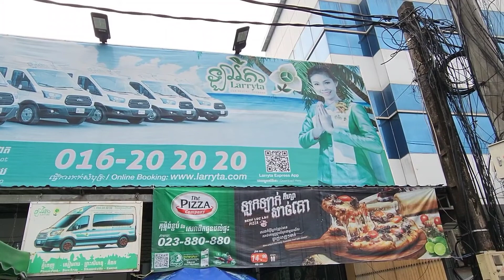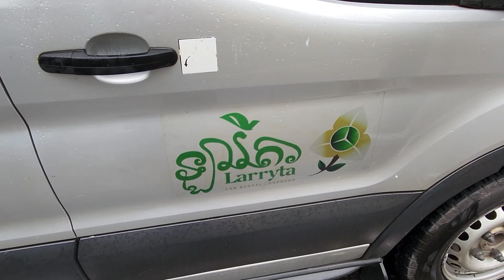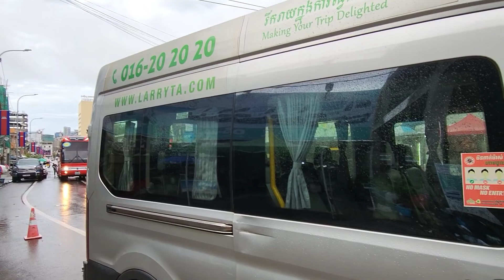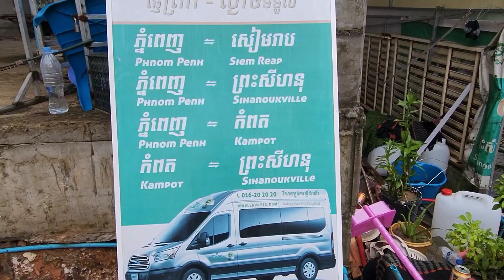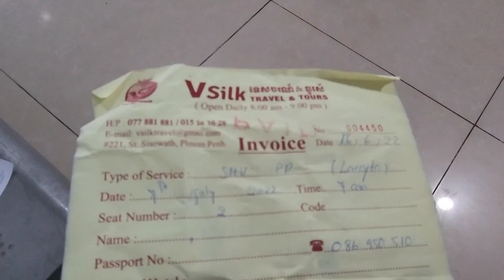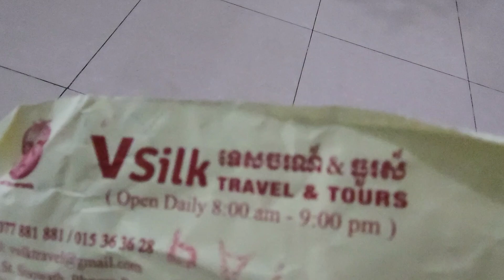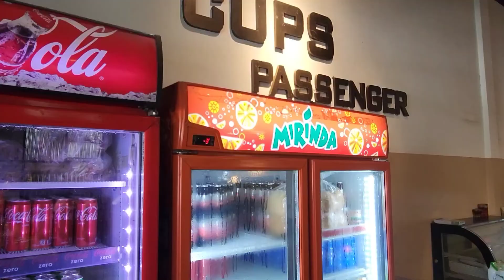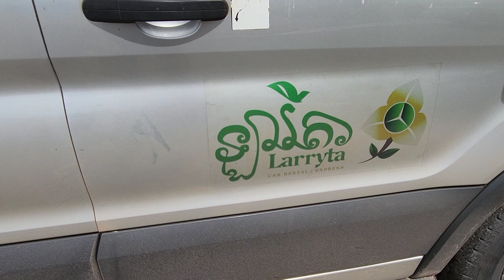🦘🇭🇲🇰🇭, Sihanoukville to Phnom Penh via Luxury Mini vans $12 ,( 5 Hours ) Train $10 ,Best Transport.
mystery Cambodia
YouTube mystery Cambodia
Australian Guy living in Phnom Penh Cambodia Mystery Cambodia
Sihanoukville Beach Cambodia
Sihanoukville
Ochheuteal Beach Cambodia
Ochheuteal Beach Walkway Sihanoukville Cambodia
Ochheuteal Beach
Ochheuteal Beach Walkway  Cambodia
Angkor Wat Restaurant Ochheuteal Beach Cambodia
Restaurant 92 Ochheuteal Beach Cambodia
Benny's hotel Sihanoukville Cambodia
Benny's hotel Ochheuteal Beach Sihanoukville Cambodia
Tour Benny's Hotel Sihanoukville Cambodia
Mike's Burger House Sihanoukville Cambodia
Golden Lion Roundabout Sihanoukville Cambodia
Golden Lion Sihanoukville Cambodia
Street 203 Ochheuteal Beach Cambodia
Street 204 ocheuteal Beach Cambodia
Street 300 Ochheuteal Beach Cambodia
Street 400 Ochheuteal Beach Cambodia
Street 500 Ochheuteal Beach Cambodia
Otres Beach Cambodia
Otres Beach Sihanoukville Cambodia
Tour Otres Beach and Ochheuteal Beach Sihanoukville Cambodia
Train to Sihanoukville
Train to Kampot Cambodia
Train to Kep Beach Cambodia
First Time on YouTube Train to Sihanoukville Beach Cambodia
All Gender Bars and Clubs in Phnom Penh Cambodia
Ladyboy.
Ladyboys
Ladyboys in Phnom Penh Cambodia
Ladyboys in Cambodia
Adults only
Adults only content Cambodia
R18
Adults only content Girls in Cambodia
Beautiful Girls in Phnom Penh Cambodia
Beautiful Girls in Cambodia
DIB Club Phnom Penh Cambodia
Sundance Bar Phnom Penh Cambodia.
Big Easy Phnom Penh Cambodia
Street 172 Phnom Penh Cambodia.
Best Casinos in Phnom Penh Cambodia.
Best Casinos in Sihanoukville Cambodia
Cheap Street food in Phnom Penh Cambodia
Only Made in Cambodia
Hand Made leather shoes Cheapest in the world Cambodia
Beautiful Shoes Cambodia
Tour Best Girlie Bar Streets in Phnom Penh Cambodia
Best Girlie Bars in Phnom Penh Cambodia
Best Hostess Bars in Phnom Penh Cambodia
Massage in Cambodia
Massage in Phnom Penh Cambodia
Oil Massage Cambodia.
Oil Massage in Phnom Penh Cambodia
Backpacking in Cambodia
Backpacking in Phnom Penh Cambodia
Backpacking in Sihanoukville Cambodia
Phnom penh
Cambodia Mystery Cambodia
Mystery Cambodia Sihanoukville Cambodia
Mystery Cambodia Ochheuteal Beach Walkway Sihanoukville Cambodia
Lesbians in Cambodia
Lesbians in Phnom Penh Cambodia
Gay and Lesbian Bars and Clubs in Phnom Penh Cambodia
Renting apartments in Phnom Penh Cambodia
Cheap Girls in Phnom Penh Cambodia
Interviews with Girls at Golden Sorya Mall Phnom Penh Cambodia
mystery Cambodia For Riel
For Riel Mystery Cambodia
Best Country in the world for Retirement Cambodia
Retirement in Phnom Penh Cambodia
Retirement in Cambodia
Australians in Cambodia
Australians in Phnom Penh Cambodia
New Zealanders in Cambodia
New Zealanders in Phnom Penh Cambodia
Australian Guy in Phnom Penh Cambodia
Australian Guy in Cambodia
New Zealand Guy in Phnom Penh Cambodia
New Zealand Guy in Cambodia
Riverside Walkway Phnom Penh Cambodia
Riverside Phnom Penh Cambodia